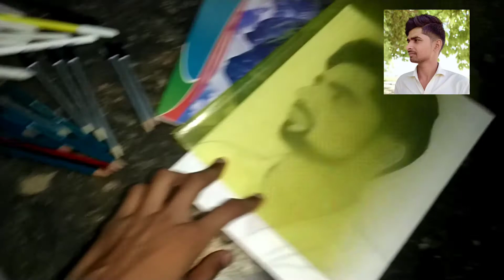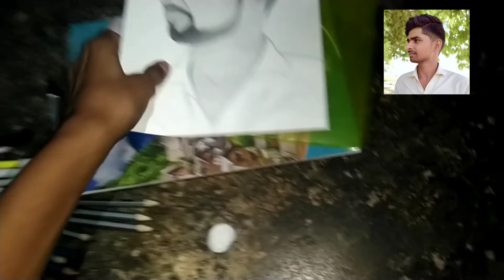Anshu Shakya Realistic portrait sketch | @AsliTechIndia | Artist Ankit Kumar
Hello Guys ✋✋
My Name Is Ankit Shakya | I Am 15 Year Old Artist And I Am Extremely Passionate About Drawing | My YouTube Channel Name Artist Ankit Kumar | Please Subscribe For More 🆕 Art's Videos 🥰🥰

My first dream is too complete 100k subscribers on my youTube channel...
Aaplog ka support raha to ye jaldi hi pura ho jayega.

✓Apne Bhai Ko Twitter Par Follow Karo

Artist Ankit Kumar
(Ankit Shakya)